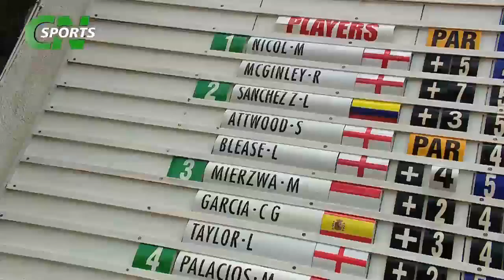CN Sports - Azores Ladies Open 2015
Highlights of the 5th edition of the Azores Ladies Open. Germany's Karolin Lampert returned to fantastic form to claim her first professional title with rounds of 71, 70 and 73 for a 2 under par total, 214.